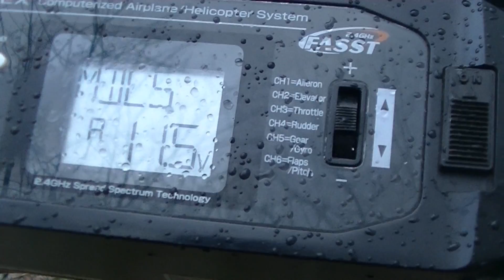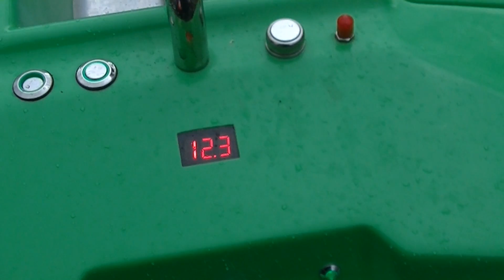ŁÓDKA DO WYWÓZKI Fishing Boat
Łódka zanętowa do wywózki Fishing Boat ,to łódka produkowana przez Polaka z Rybnika,reszta o łódce w filmie.
oraz na ryby :-D